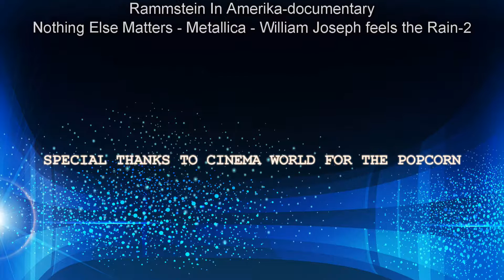hokej Chomutov 23.3.2019